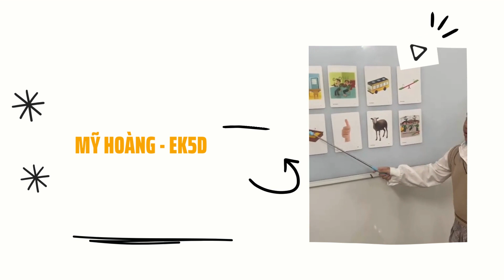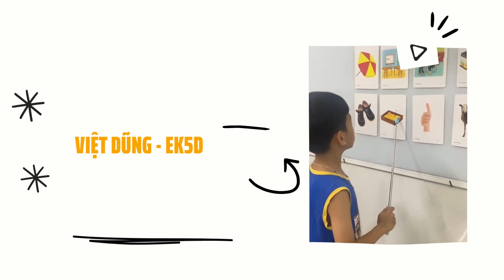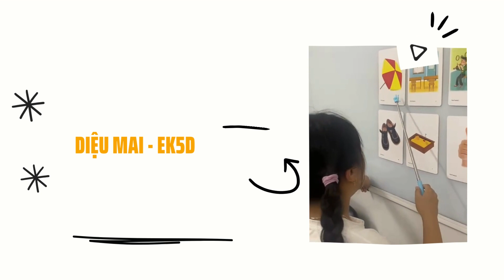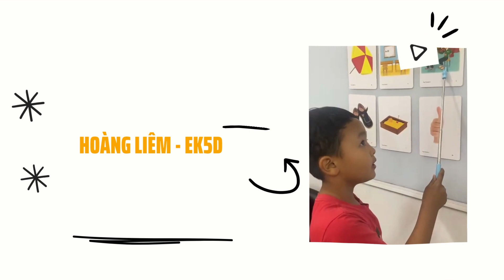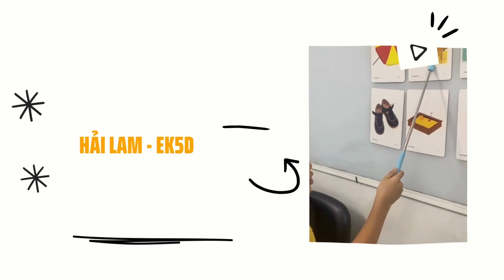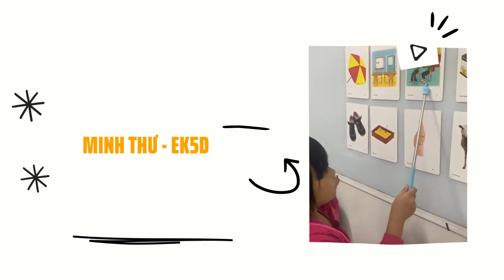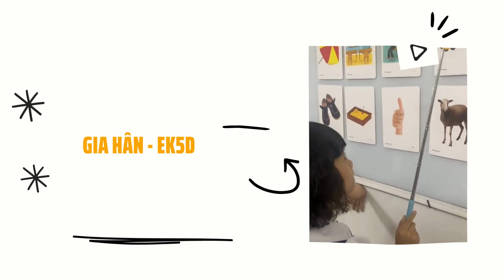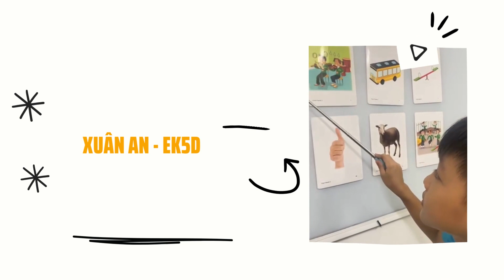SPEAKING TEST - EK5D - MISS. ATINO ( PART1)